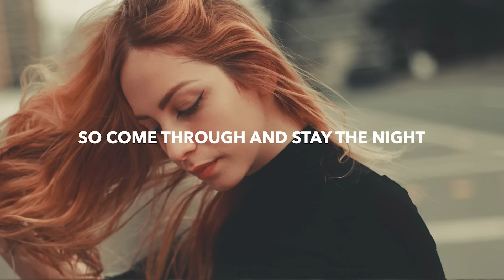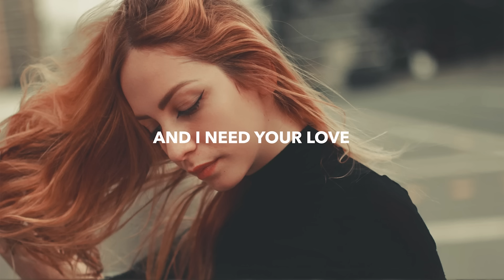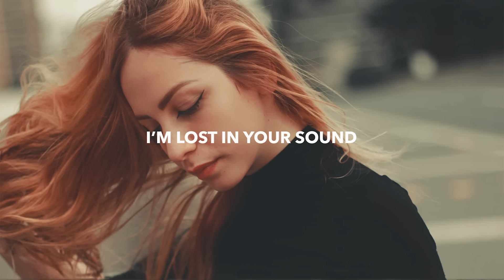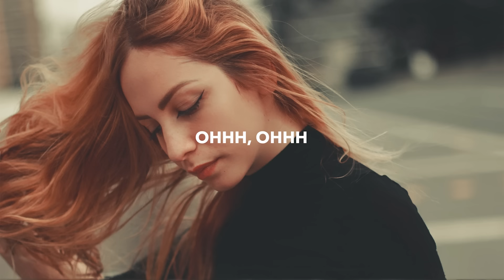Iwamoto & Offloski - Lost In Your Sound (Lyrics) ft. Brennan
💽 Label: WaveMusic / Paradise Music

🎤 Lyrics: Iwamoto & Offloski - Lost In Your Sound (ft. Brennan)
Verse 1:
Broken and starry eyed
Frozen in paradise

So come through and stay the night
Sing me a lullaby
Your words are home

My walls come down
When I hear your voice
I’m lost in your sound

And all around me
The lights go out
When I hear your voice, I’m lost in
When I hear your voice, I’m lost in your sound

Ohhh, Ohhh
Lost in your sound
Ohhh, Ohhh

Verse 2:
Let me inside your heart
Because my world is worlds apart

Let me inside your life
Your touch is gold

🔥 Songs you will also like based on this track:

📸 Photo by Bruno Castrioto